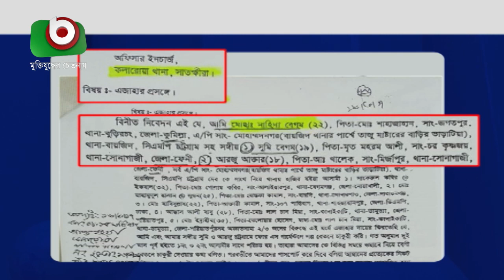সম্পত্তি দখলে নিতে ৪৯ মামলা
সম্পত্তি দখলে নিতে ৪৯ মামলা | Forrukh | 05Jun21